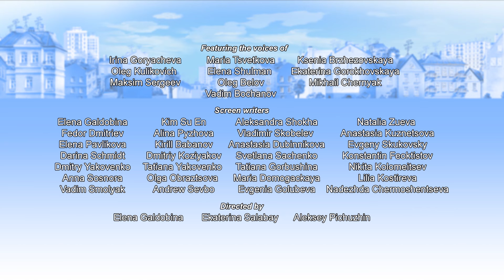The Barkers | Friction Force | Episode 46 | Cartoons for kids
Max and Tim have organized speed skiing in the yard. The competition begins strangely - Max falls right at the start! Why? Because, instead of glideline, Alex has waxed the skis with peanut butter! And the friction it creates is not a thing to mess with! But the best is yet to come... What if they overcome gravity?! Wow!

The series was created with teachers that specialize in early education. The Barkers' adventures shows a young audience all the challenges of communication between kids and adults, and teaches them to resolve conflicts with good humor and a smile. The series is composed of short 4-5 minute episodes. Each episode features a self-contained plot, so that they can be watched and enjoyed in any order.